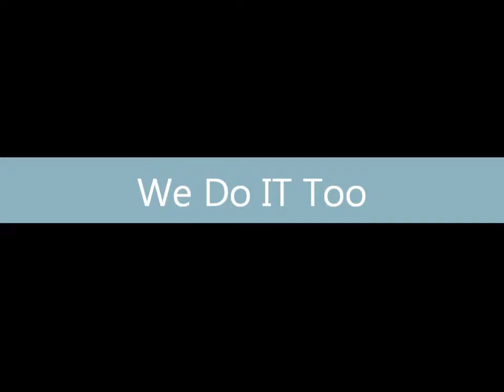Toyota Forklift: Doing IT Right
Material handling, logistics, warehousing and now ... IT